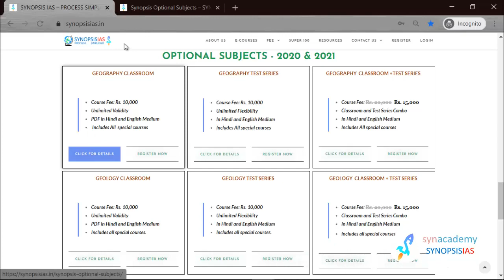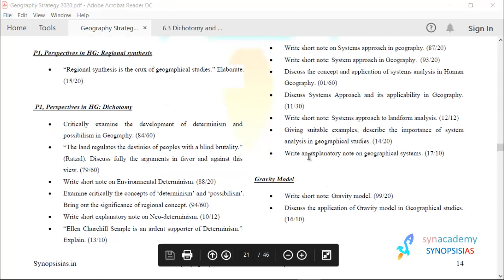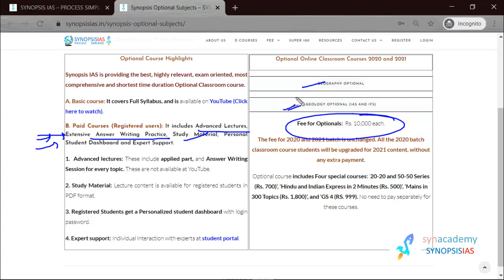GL 6.3: Dichotomy and Dualism Geography Optional - Perspectives in Human Geo| द्वविभाजन एवं द्वैतवाद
Course Fee:
Geography Optional Online Classroom Course: Rs. 10,000
Geography Optional Test Series: Rs. 10,000

Prelims: Rs. 4000
Prelims cum Mains: Rs. 11000
Geology Optional: Rs. 10,000
Prelims test Series: Rs. 2000
Mains Test Series: Rs. 10000.

UPSC
UPSC IAS Syllabus
UPSC Syllabus
UPSC Online
UPSC Exam
UPSC CSE 2020
Civil Preparation
UPSC Preparation
UPSC Motivation
UPSC Online
Crack IAS
Crack UPSC
UPSC FPFO
EPFO 2020

Synopsis IAS Geography Optional
Geography Optional

Dichotomy and Dualism - Perspectives in Human Geography

द्वविभाजन एवं द्वैतवाद human geography
द्वविभाजन एवं द्वैतवाद upsc
Dichotomy and Dualism upsc ias
Dichotomy and Dualism geography optional
Areal Differentiation (Hartshorne) & Regional Synthesis (Berry): Human Geography by Dr.
Regional Synthesis  Richard Hartshorne Optional Geography UPSC PCS
Regional Synthesis geography upsc
Regional Synthesis  class 11
Perspectives in Human Geography
Geography Optional UPSC
Geography Optional IAS Lectures
Regional Synthesis geography in hindi
Regional Synthesis human geography
क्षेत्रीय विभेदन
Areal Differentiation
भूगोल वैकल्पिक
मानव भूगोल में संदर्श
Exceptionalism in Geography - Criticism of Areal Differentiation
अपवादात्मकता
geography optional paper 2019 analysis